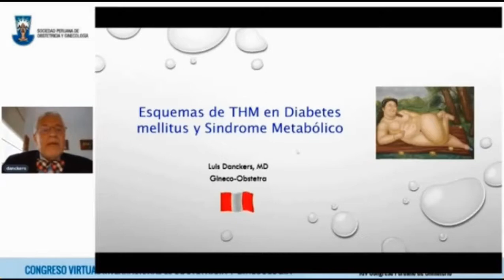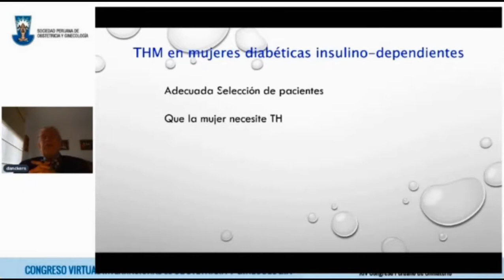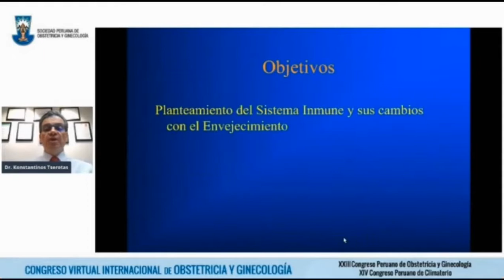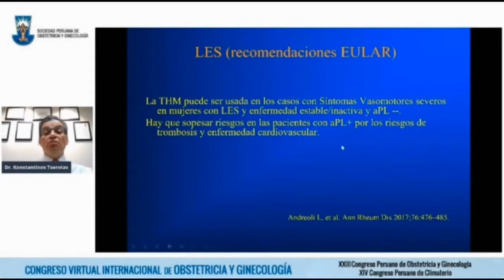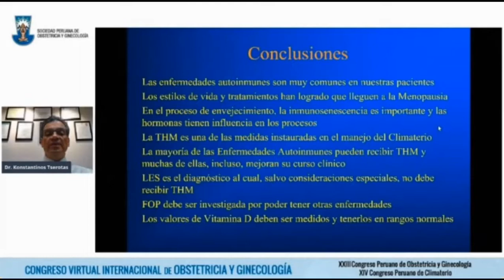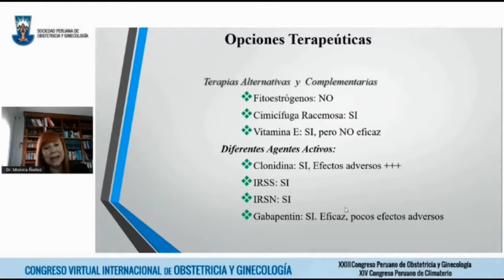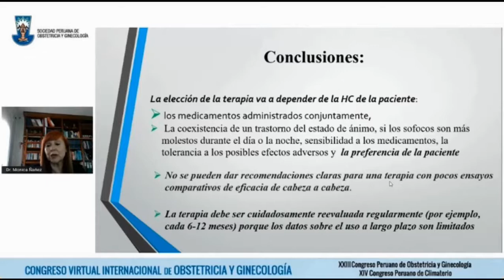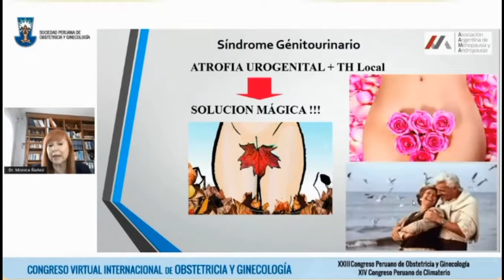24 S3 T2 Simposium Manejo de la Paciente Climatérica en Situaciones Especiales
La deficiencia estrogénica no solo se produce en casos de falla ovárica fisiológica, es importante conocer otras condiciones que se presentan aunada a ella y como poder enfrentarlas